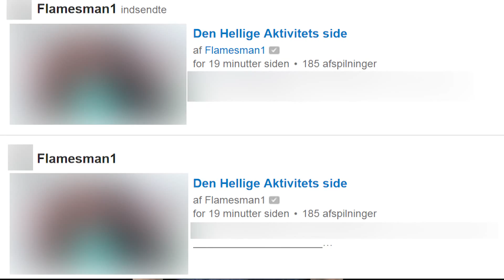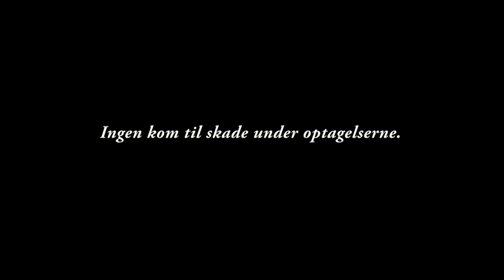18 TING JEG HADER VED YOUTUBE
Håber du kunne lide denne lille "rant" video! :D Hvis du kunne så giv gerne et like! :)

[ © Copyright - Flamesman1 - 2008 to 2015 ]